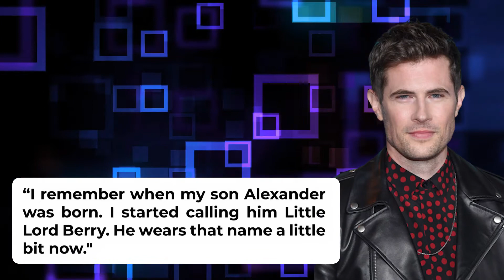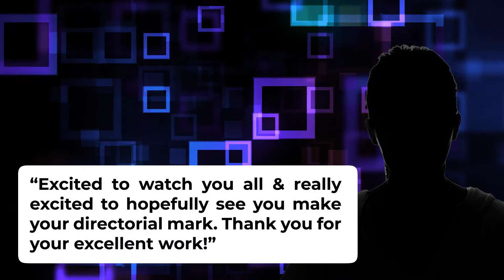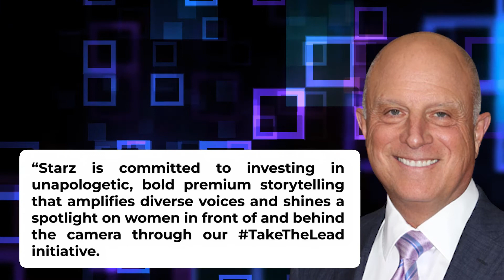Outlander Cast REAL Age And Life Partners REVEALED!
Welcome back to Scene Spotlight, today on the channel we are going to find out  Outlander cast real age and life partners revealed. For five seasons (so far), Outlander fans have followed the epic love story of Jamie and Claire Fraser. They can’t get enough of the time-traveling storylines, the steamy sex scenes, and the actors who portray their favorite characters. But what about real-life romances? Here’s a look at the real-life partners of the Outlander cast.

Graham McTavish, 61 years old, is happily married. Graham McTavish portrayed tough, rugged highlander Dougal McKenzie for the first two seasons. He also traveled through Scotland with Heughan for their new STARZ series Men In Kilts. But McTavish is actually from New Zealand, and has a thick English accent. The actor lives in Central Ortega in New Zealand with his wife Gwen and their two children. It’s unknown how long they’ve been married because like Menzies, McTavish prefers to keep his personal life private. Caitriona Balfe, 42 years old, is also married. Balfe is married to Tony McGill. Like her co-stars, she keeps her personal life very private. She did, however, address fans’ desire for her and Heughan to hook up off-screen. “We’re not together. I’m sorry to break people’s hearts. They like to try to maybe replicate the Claire and Jamie story. But I think it would be difficult for us to work together and be together,” Caitriona told E! News. More on Outlander cast real age and life partners revealed in this video.